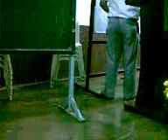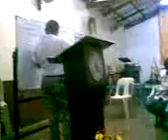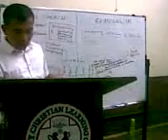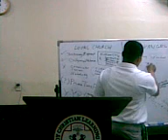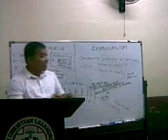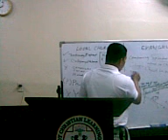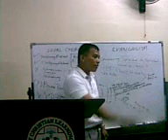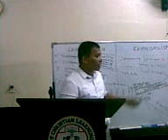Doctrinang Apostoles Perfection ng Church 7.30.16 Magellanalite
kailangan magpahayag magsaliksik masetup patotoo contend

Makinig o Magbahagi tuwing linggo 9am - 9pm. Kapilya ng Rock of Revelation, Manalite, marcos hiway sa pagitan ng blue mountain tulay at Cogeo Gate 1 Petron Bakante Lote.
Makinig tuwing Sabado ng Umaga 7am-8am DWAD1098KHz o Paltalk chatroom Pagsasauli ng Lahat ng bagay